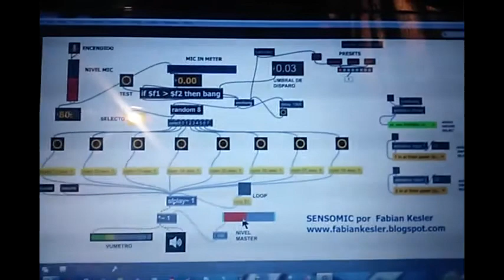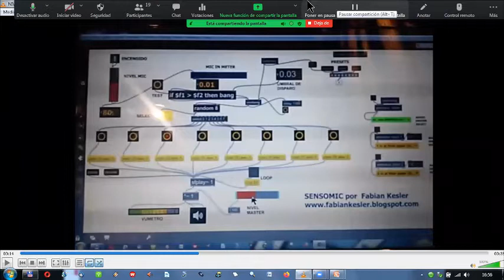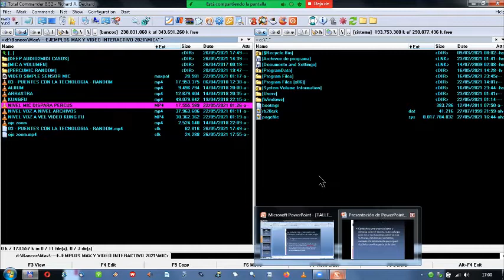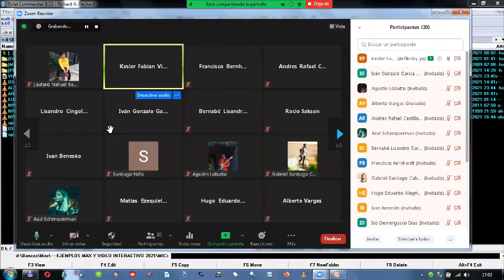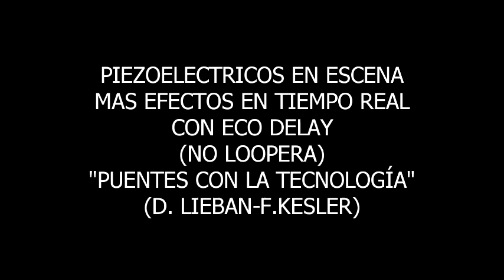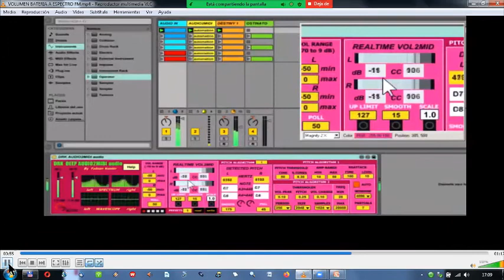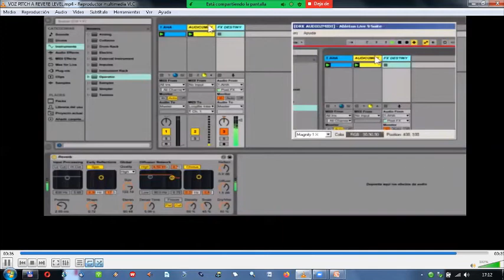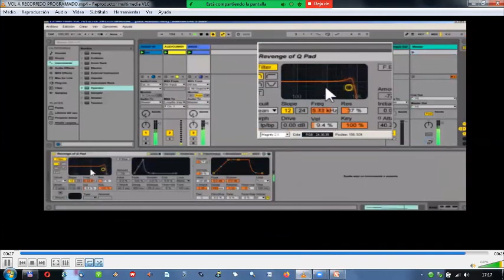EL VOLUMEN COMO VARIABLE DE ENTRADA PARA TRABAJAR LA INTERACTIVIDAD. CLASE SINCRÓNICA ON-LINE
Teoría, ejemplos y software para trabajar escénicamente con tenología
interactiva casera a partir de dispositivos cotidianos.
Sin Arduino, sin looperas y sin playback.